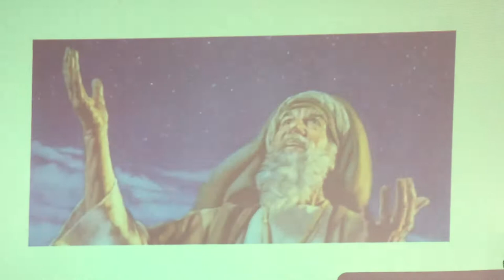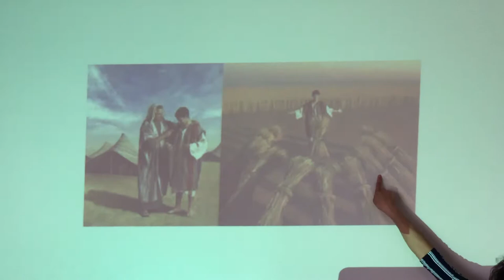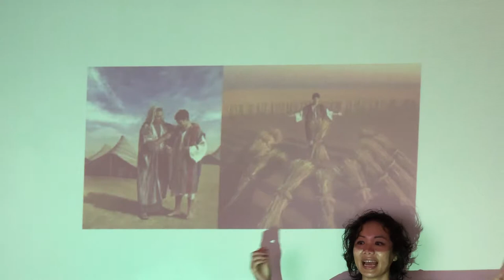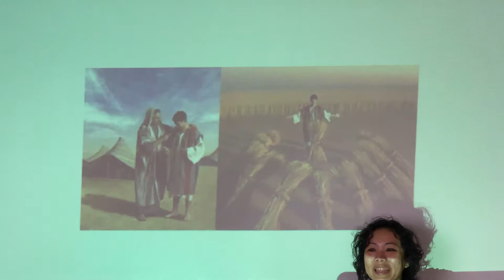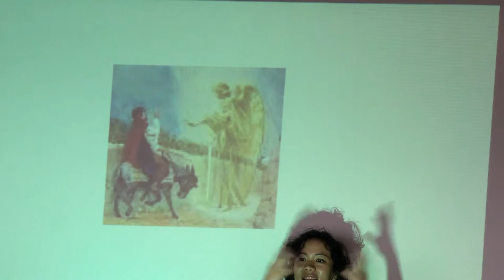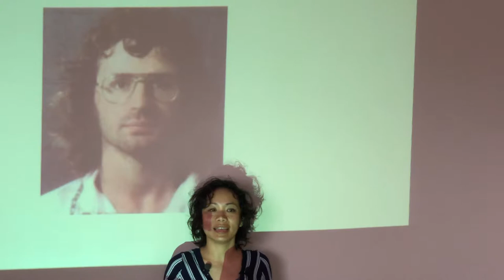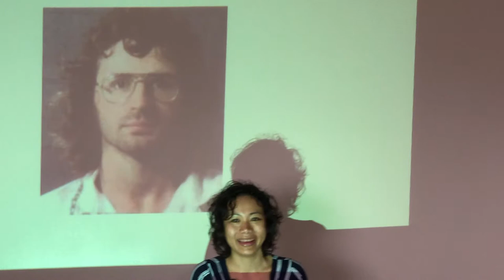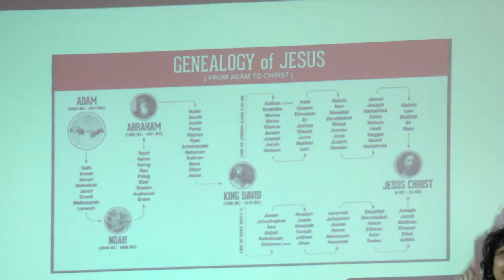"ពូជ១ ដែលអាចប្រទានពរ ឲ្យមានចំនួនច្រើនដូចផ្កាយ" បកស្រាយដោយ មន្ថាសង